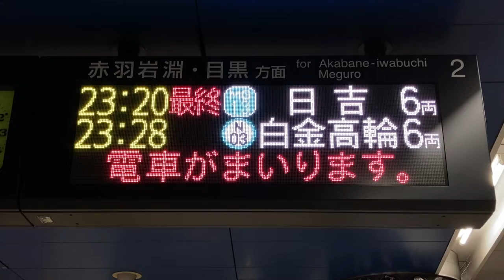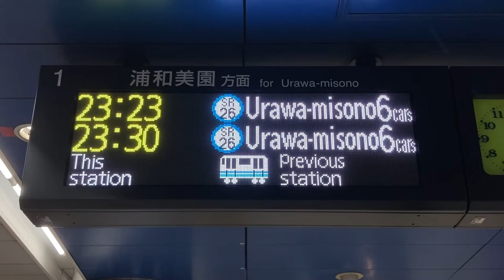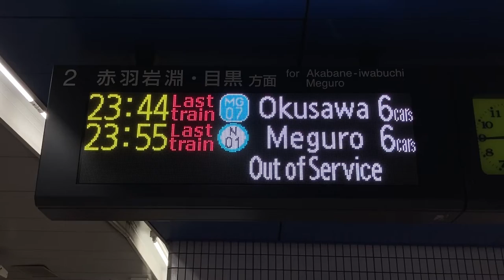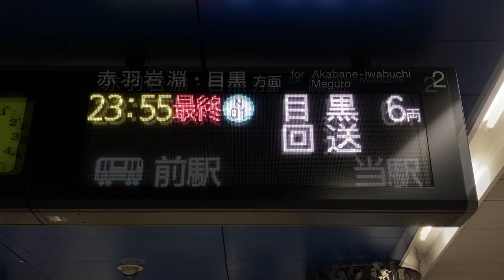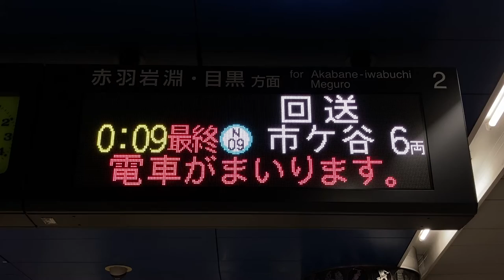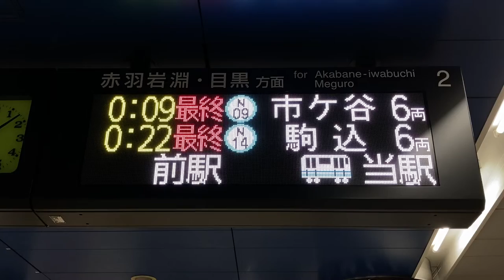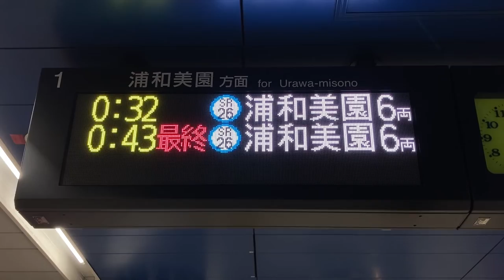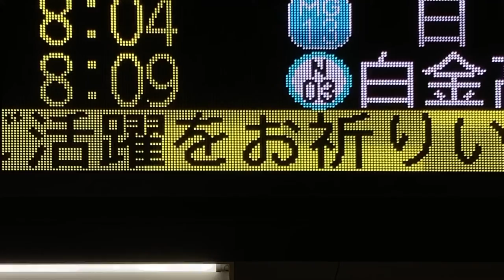埼玉高速鉄道 川口元郷駅 ホーム 発車標(LED電光掲示板)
1回目にアップした動画は真っ黒の部分があり不備があったため再編集、再アップロードしました。

平日ダイヤの終電時間帯を撮影しています。繰り上げアニメーションありです。
最終・日吉行き
最終・武蔵小杉行き
最終・奥沢行き
最終・目黒行き
最終・市ヶ谷行き
最終・駒込行き